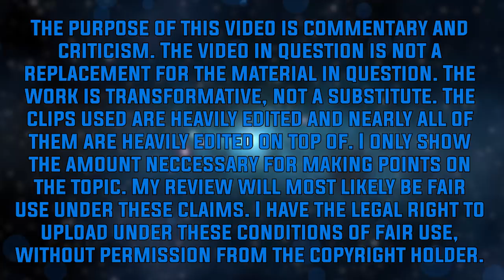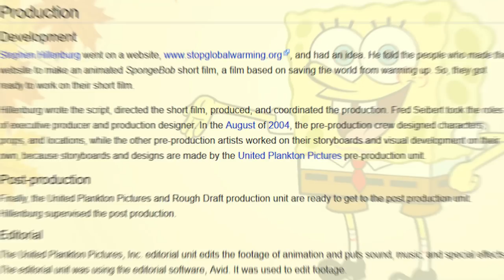Is This SpongeBob Short Really SHOCKING? | Scenes Like This [10]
SpongeBob Squarepants The Endless Summer Review! Is this short really worthy of controversy? Is it even a good short to begin with? I hope you guys enjoy this SpongeBob Squarepants Endless Summer Review. Is it bad? Is it really controversial? Well one way to find out. CHECK IT OUT!

If you read my description, let me know if you like this SpongeBob The Endless Summer Review video and want more videos like this spongebob endless summer review.

⧉ SuperBOOST Your Channel With TubeBuddy!

IMPORTANT LINKS
⬛ Big Fan? You'd Love My DeviantArt!
⬛ Lots Of Cool Photos On My Instagram!

SHOW SUMMARY
A square yellow sponge named SpongeBob SquarePants lives in a pineapple with his pet snail, Gary, in the city of Bikini Bottom on the floor of the Pacific Ocean. He works as a fry cook at the Krusty Krab. During his time off, SpongeBob has a knack for attracting trouble with his starfish best friend, Patrick. Arrogant octopus Squidward Tentacles, SpongeBob's neighbor, dislikes SpongeBob because of his childlike behavior. -- Google Search

TITLE SUMMARY
Self-explanatory question. (Context: spongebob controversial, spongebob short controversial, spongebob short clips)